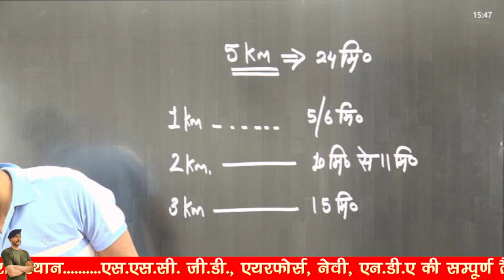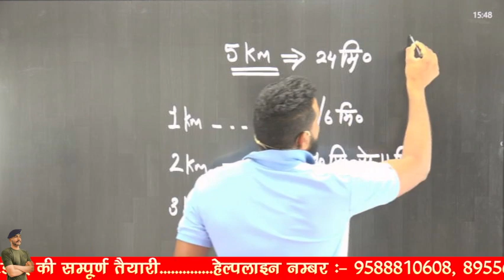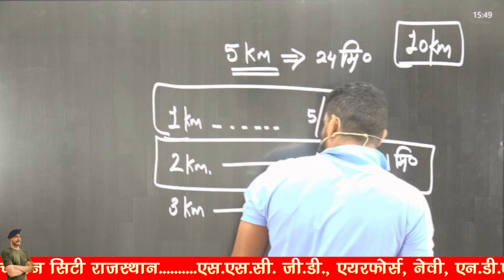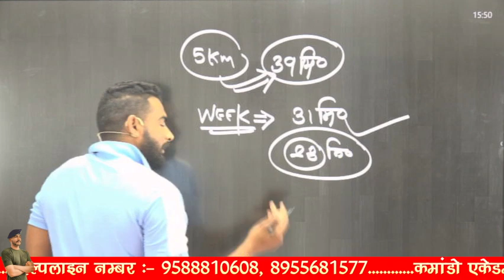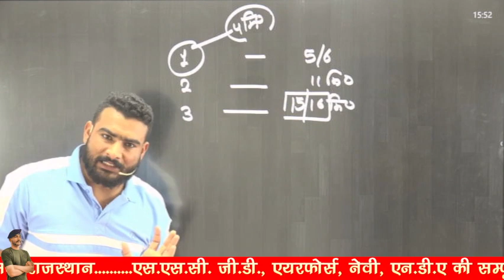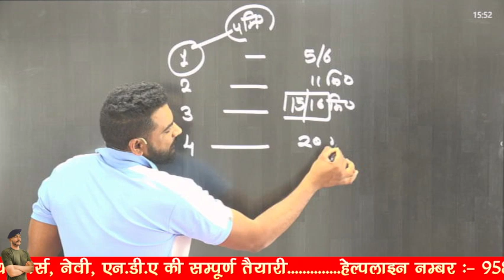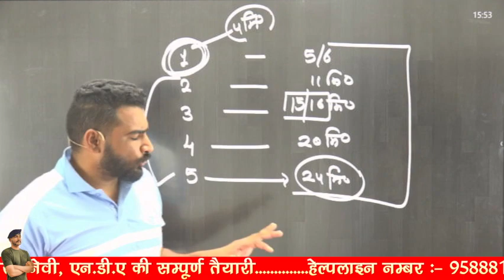SSC GD 5km Running कैसे करे !! ssc gd 2022 running test